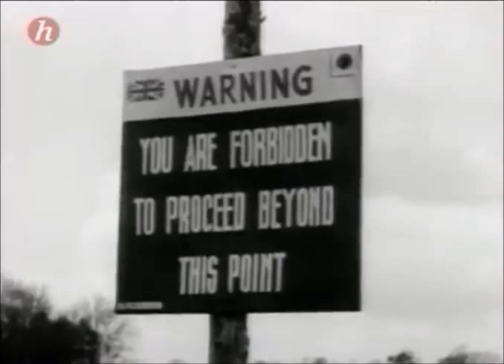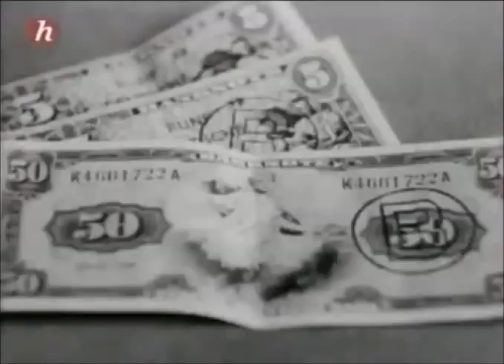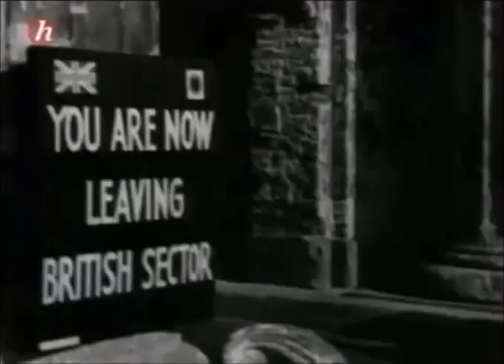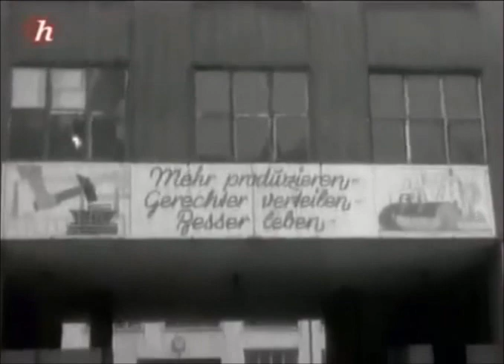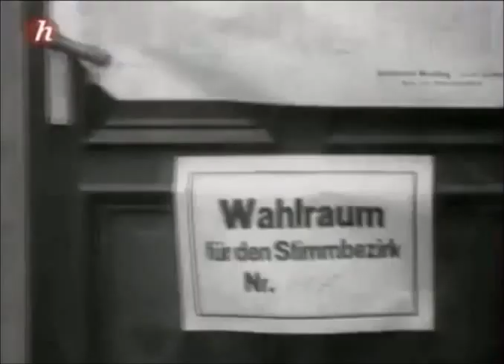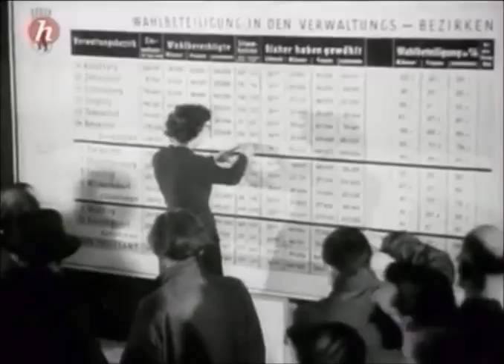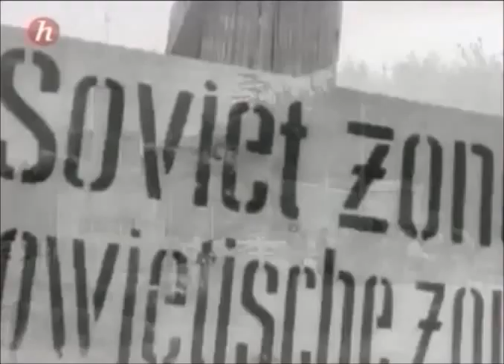les grandes étapes de la Guerre froide : le Blocus Berlin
A l'aide d'un documentaire québécois (avec des images d'archives exceptionnelles et les témoignages des principaux protagonistes de l'époque), retrouvez les grandes étapes de le Guerre froide :

3) Le blocus de Berlin (1948)